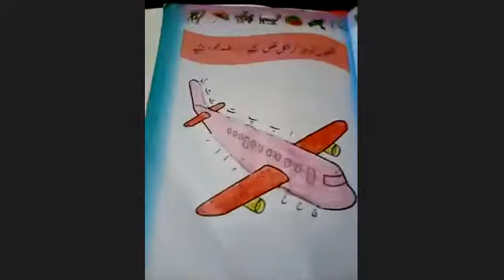urdu class 2nd 09/06/21